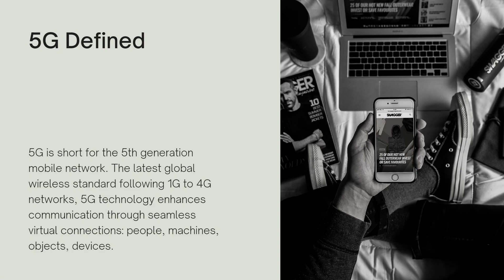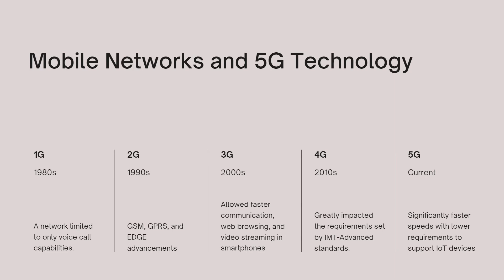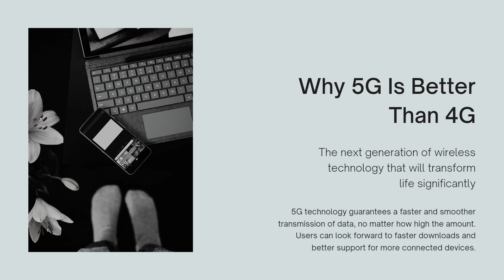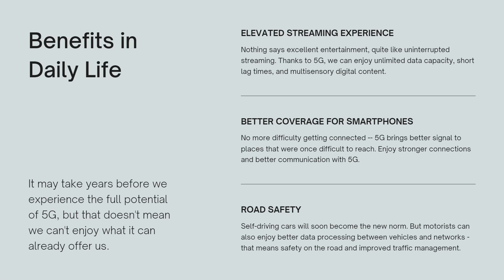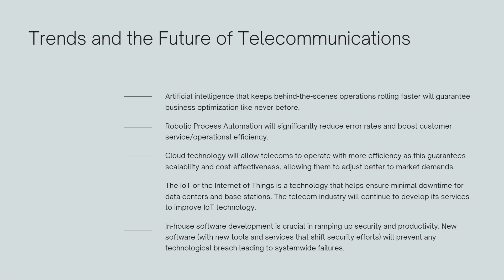How 5G Technology is changing your WORLD | EDUCATIOUS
The video is about the introduction to 5G Technology along with its transition and important aspects. It also tells about its impact on human health.